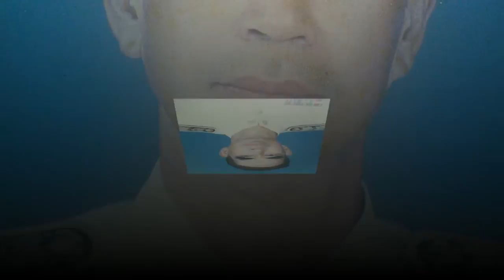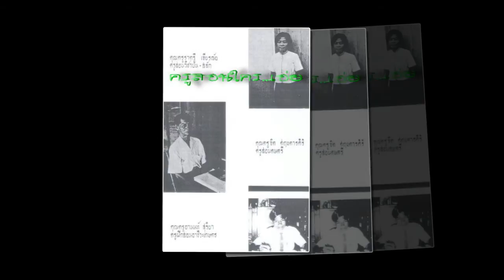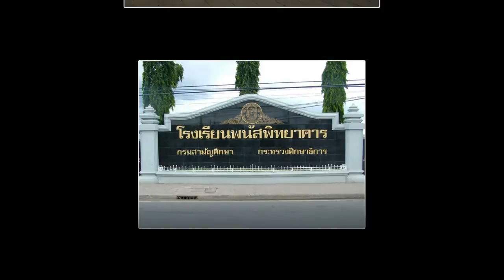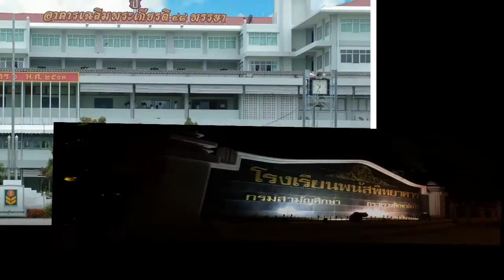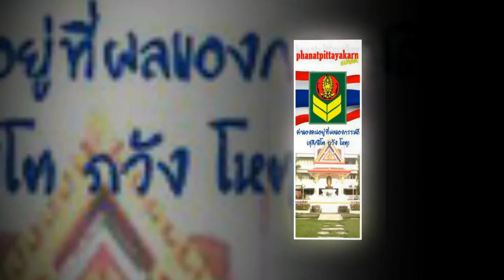หล่อรูปเหมือน ครูเจียม รุธิระกุล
หล่อรูปเหมือน ครูเจียม รุธิระกุล ครูใหญ่คนแรก ของ รร. พนัสพิทยาคาร